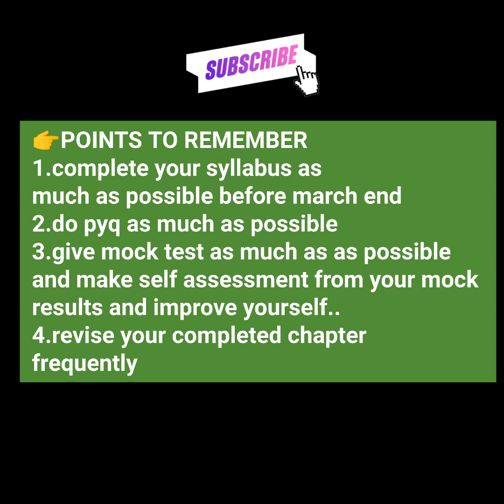LAST 100 days neetug2023 preparation tips💥 ll much needed points👈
👉I am 1st professional MBBS students of JHARGRAM govt MC&H, WB
👉This video is about last time neet preparation tips with much needed 4 points